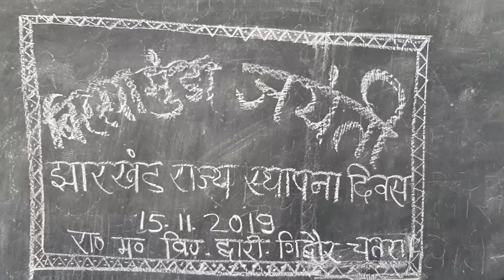Painting Works on Birsa Munda Jayanti, M S Dwari, Chatra, Jharkhand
ECC by MKC @ M S Dwari